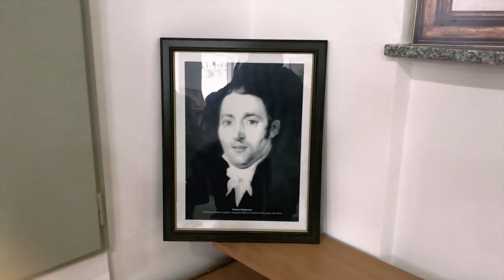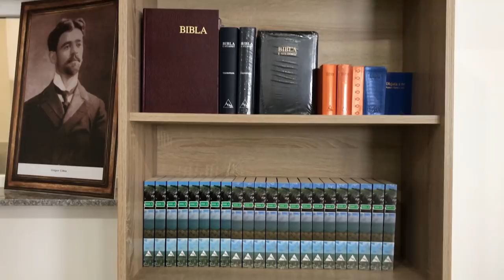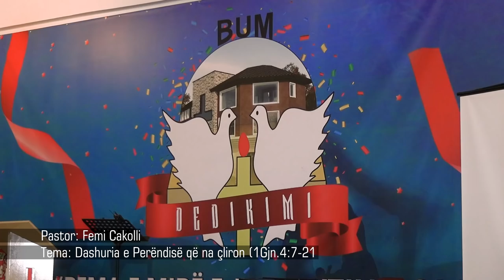Dashuria e Perëndisë që na çliron (1Gjn.4:7-21)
Shërbesa e së dielës 11 Shkurt 2018
Foles: pastor FEMI CAKOLLI
tema : ''Dashuria e Perëndisë që na çliron'' (1Gjn.4:7-21)
KISHA PROTESTANTE  B.U.M.  PRISHTINË